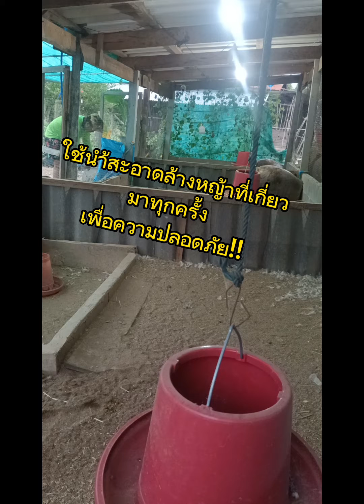Ep3เกี่ยวหญ้าขนและชมบรรยากาศกลางคืน Byฟาร์มห่านยักษ์พิจิตร🦢🇹🇭